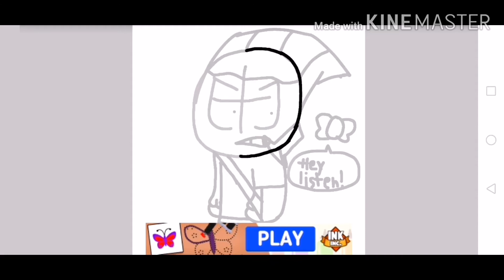Draw something cause reasons 2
Heres another  part of random drawings